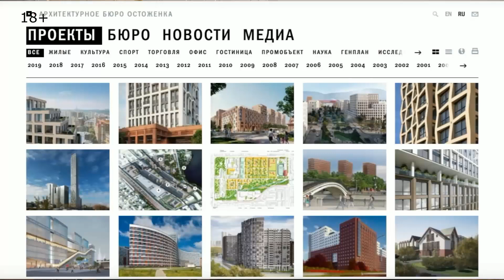Александр Скокан. Что это было? К 30-летию бюро Остоженка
У вас архитектурная семья, вы очень интересно рассказывали, что прадед развивался, архитекторов много и выбор профессии архитектурной у вас он был обусловлен вот этой историей или прям вот действительно с детства вам хотелось независимо от нечего правда заниматься архитектурой? Мне повезло в том смысле, что мой дядя Петр Иванович Скокан был достаточно известным в Москве архитектором. И кроме всего прочего, он был очень живой, очень общительный, очень интересный и с кучей знакомых. И он показывал вообще какой-то совершенно замечательный образ жизни. И глядя на него я не мог как бы не вдохновиться, потому что это казалось таким веселым, интересным, зажигательным и так далее. Плюс они все катались на горных лыжах, когда он меня поставил на горные лыжи, и все архитекторы катались на горных лыжах. У меня был замечательный пример. А кроме того, мне кажется, что перед войной, когда он собственно поступал в архитектурный институт, это была достаточно модная профессия. Кроме того, что дядя был архитектором, действительно еще был прадед Петр Иванович Макушин, который назывался первый просветитель Сибири. И он действительно организовал какие-то книжные издательства, строил дома и для себя, и для своих издательств. В 13 м году он построил в Томске Дом науки и техники, в котором был народный университет. Он стоит до сих пор, называется Дом науки и техники имени Макушина.